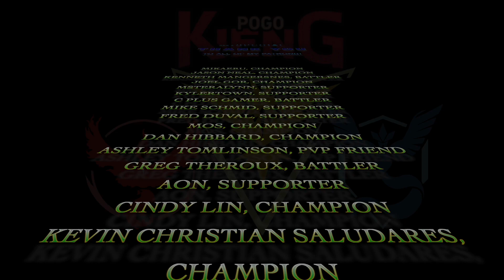DOUBLE FIGHTER STRAT | GO BATTLE LEAGUE